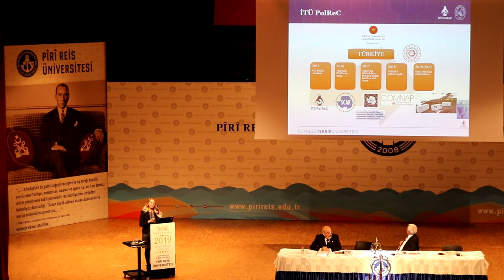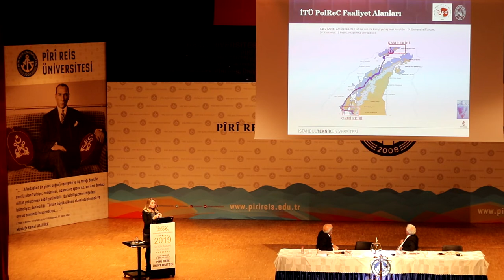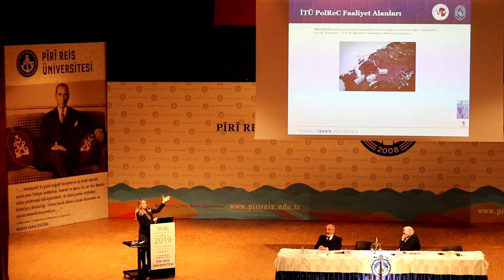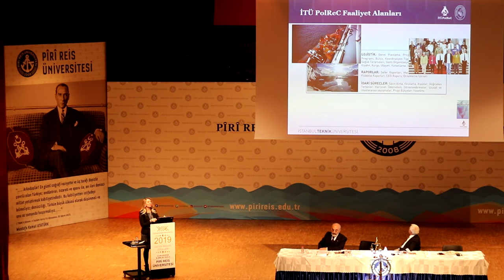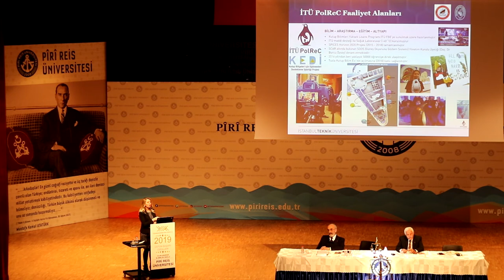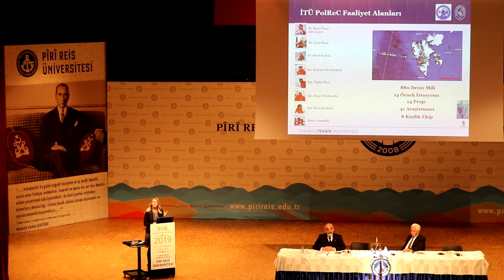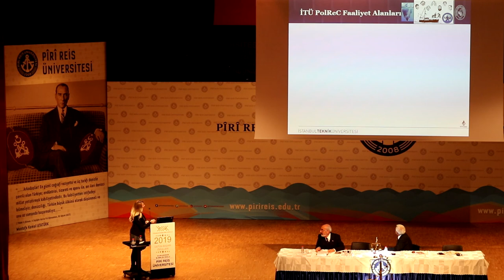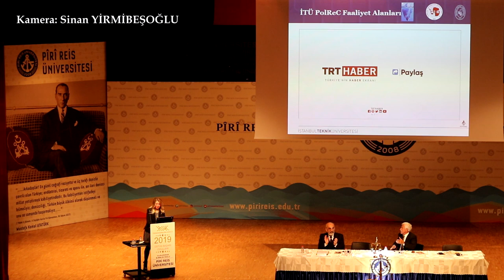Piri Reis Üniversitesi, Doç Dr Burcu ÖZSOY, Kutup Sunumu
Doç  Dr  Burcu ÖZSOY (İTÜ Kutup Araştırmaları Uyg-Ar Merkezi Müdürü, 1.2. ve 3. Ulusal Antarktika Bilim Seferleri'nin ve 1. Ulusal Arktik Bilimsel Seferi'nin "Sefer Lideri"),
Türk Kutup Bilimleri Sunumu